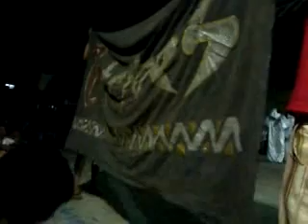AMAZiNG TRiBES - Anak Pawis Cainta Rizal Dance Contest (12.23.11)